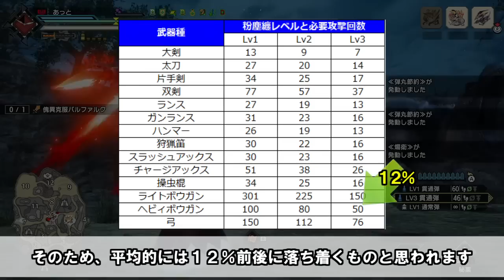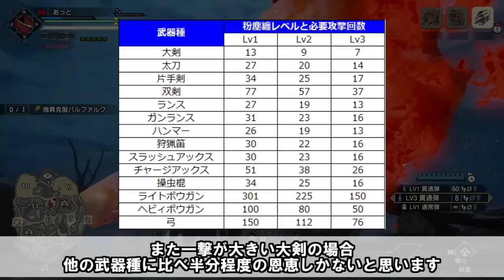【質問回答】粉塵纏のダメージを補正として見た場合何％ぐらいになりますか？レベル毎の補正解説 モンハンライズサンブレイクMHRise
モンハン以外の配信用にYouTubeサブチャンネルを開設しました
🎵amazon欲しいものリスト